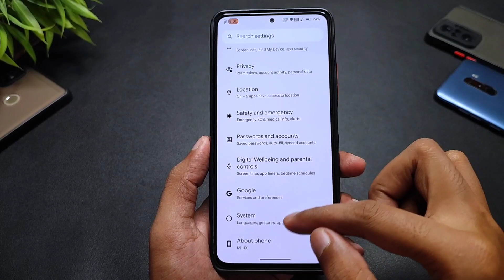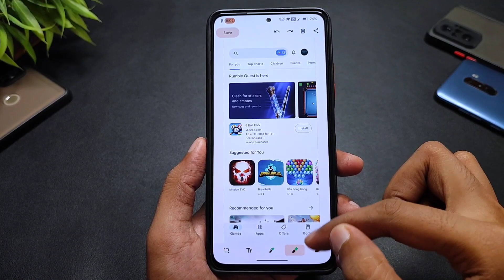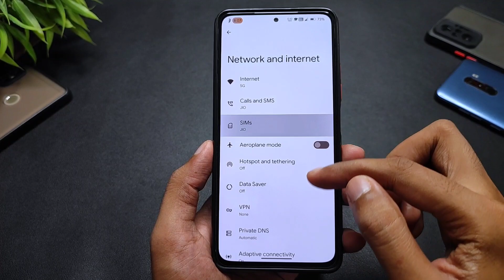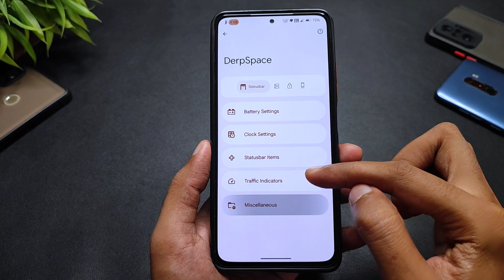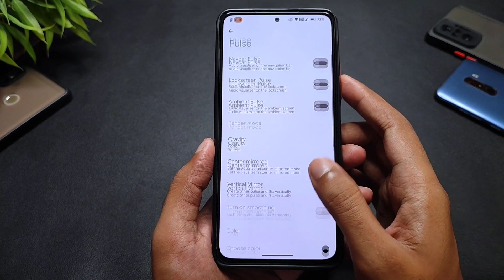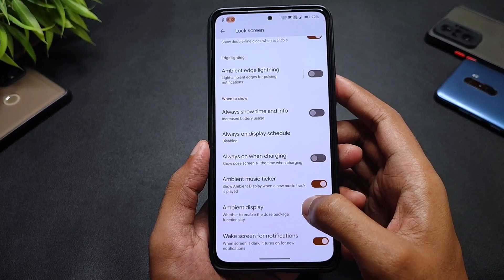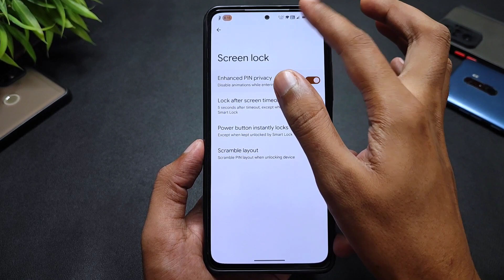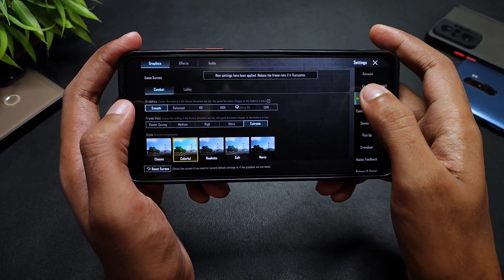DerpFest 13 Tango Official For Mi 11X & POCO F3 | Android 13 QPR3 | August Update | Full Review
(GApps Included)
By - @AbrarNoob